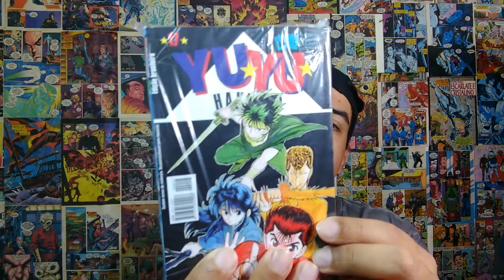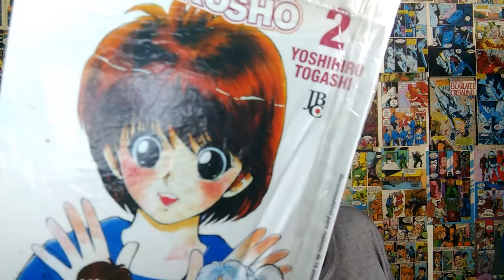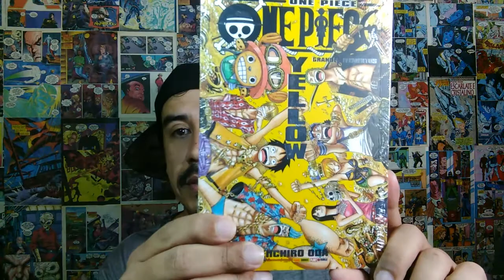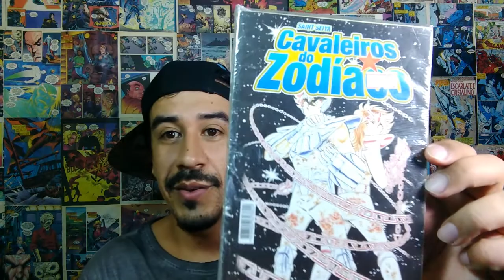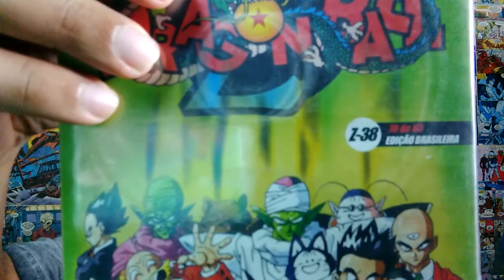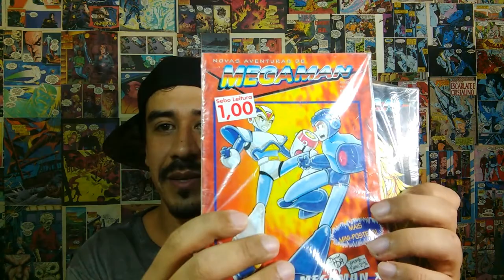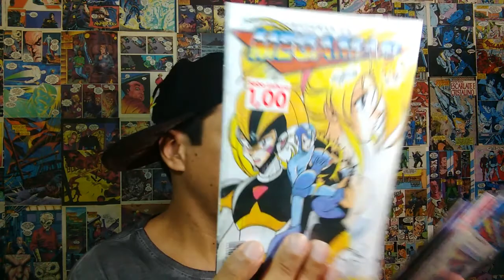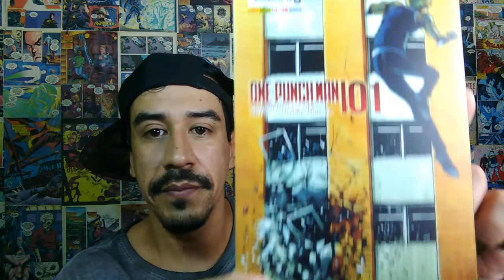Minha amada coleção de mangás 2018 parte 1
Minha amada coleção de mangás 2017 parte 1

Caixa Postal:
▶ Quer mandar algo para o canal? Um desenho, uma carta, um presente? Envie para nosso estúdio:
Rua Antonio Razera, 76,  - Sitio Cercado - Curitiba - PR - Identifique o pacote "Canal Minha Geração"

ASSISTAM MEUS OUTROS VÍDEOS , AQUI VOCÊ ENCONTRA CONTEÚDOS VARIADOS COMO DICAS , MATÉRIAS SOBRE DESENHOS , DIVULGAÇÃO DE CANAIS E GAMEPLAYERS TAMBÉM!!

Me segue nas Redes Sócias
Minha Fanpage: Canal Minha Geração
Meu instagran: Leandro_BetimOficial
Meu Facebook: Leandro Betim

Roteiro e Edição: Leandro Betim